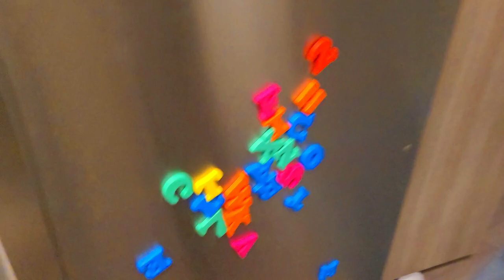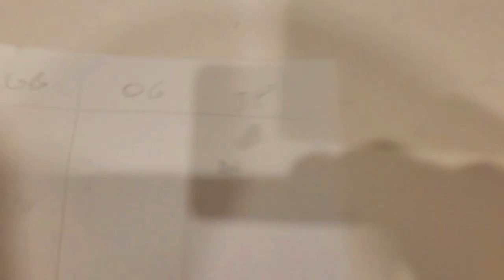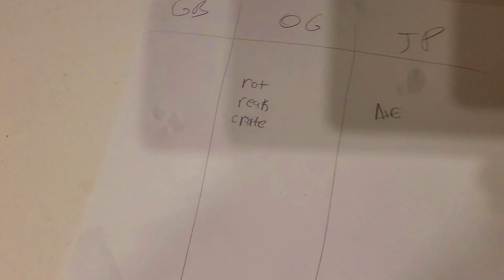WORDPLAY!! I Family Game night I